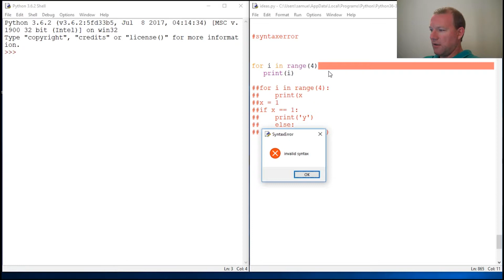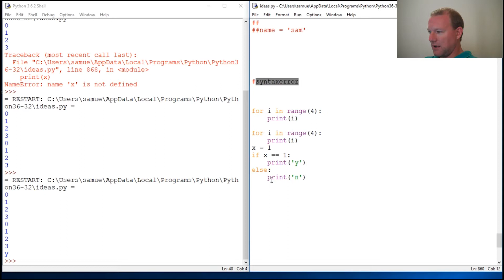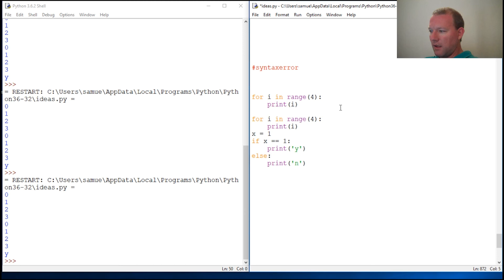Python Basics SyntaxError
Learn how to find and fix your syntax errors